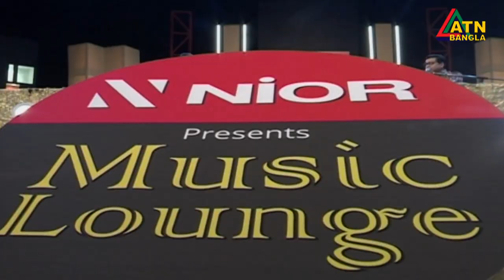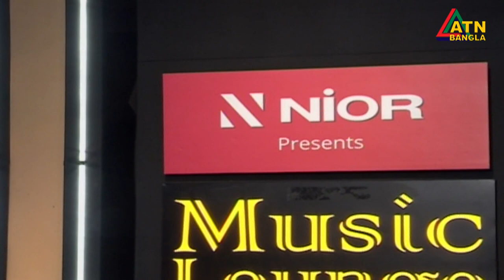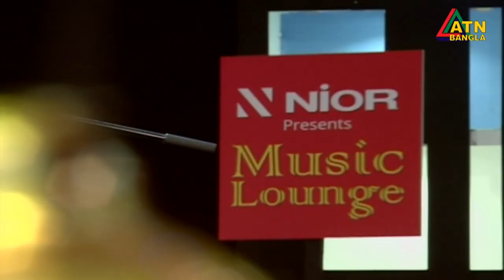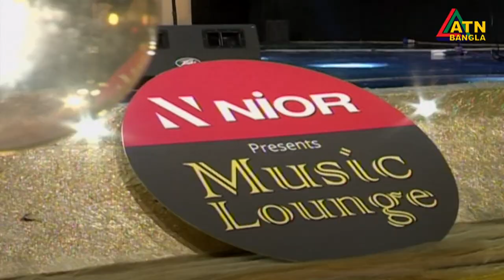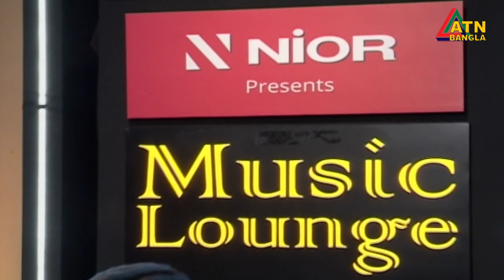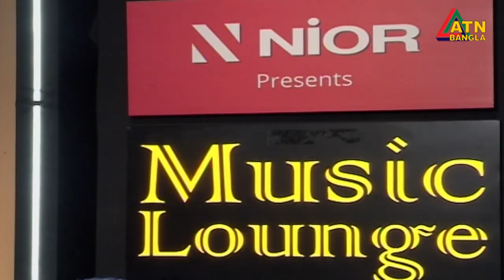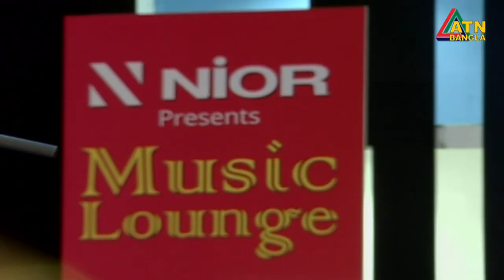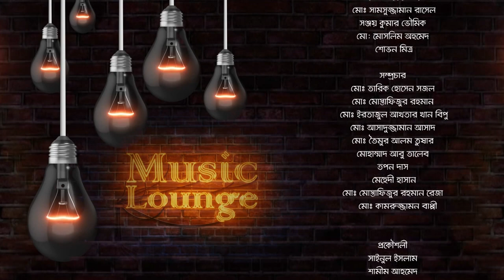Nior Music Lounge | Live Show By Monir Khan | ATN Bangla Program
Director : Salim Dowla Khan
Presenter : Ferdous Bappy